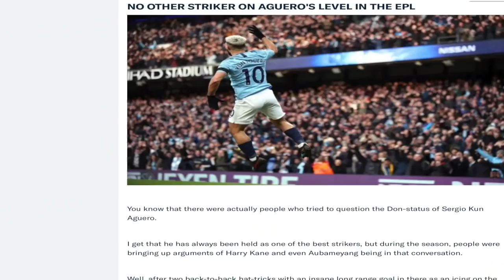Tottenham Hotspur vs. Dortmund Pre Match Analysis | Champions League Preview